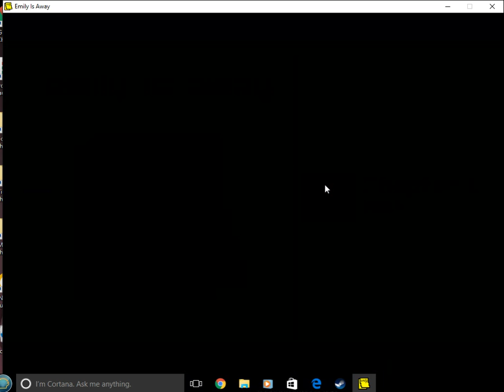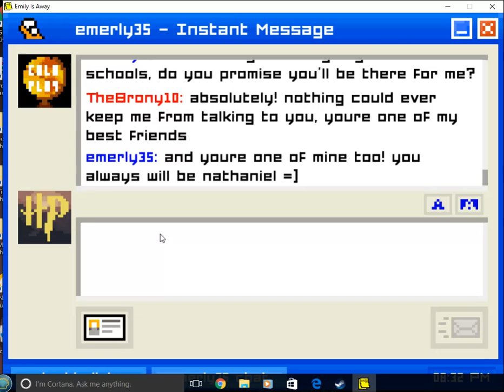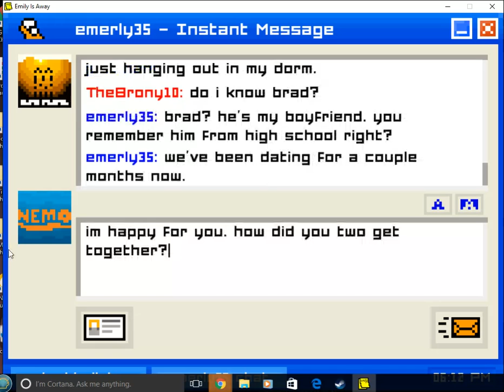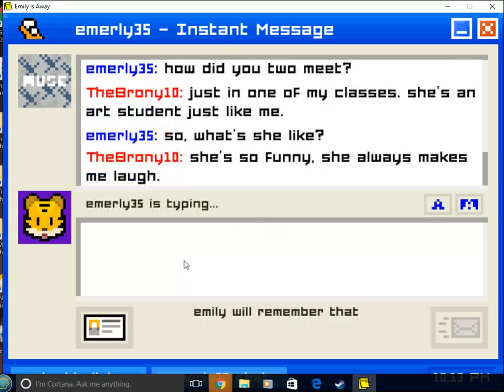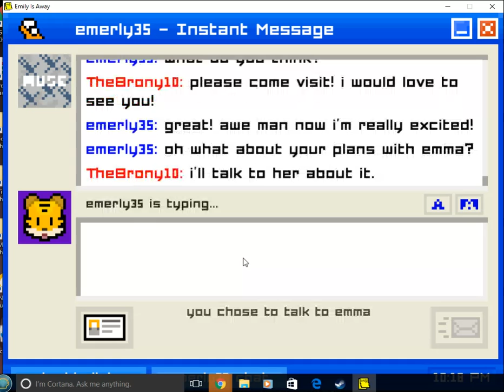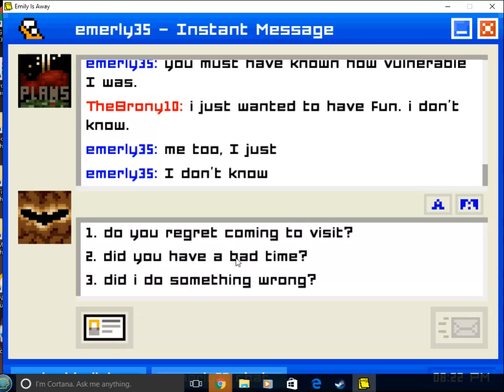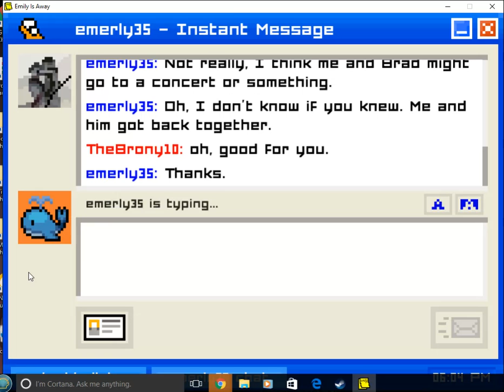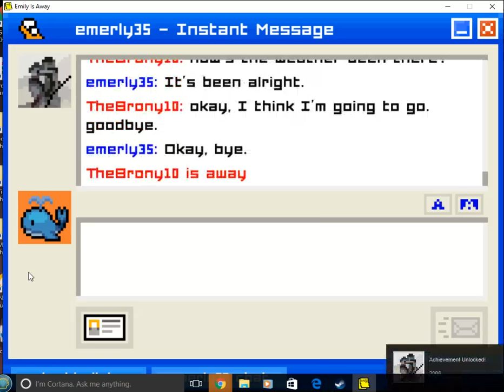Let's Play: Emily is away